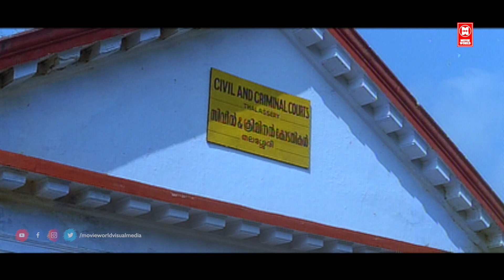ശെരിക്കും സാഗർ കോട്ടപ്പുറം നിങ്ങളെ റേപ്പ് ചെയ്തോ ! Ayal Kadhayezhuthukayanu Movie scenes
Movie : AYAL KADHAYEZHUTHUKAYANU.
Story by Siddique
Produced by P. A. Latheef
Vindhyan
Starring Mohanlal
Sreenivasan
Nandini
Innocent
Siddique
C. Rajamani (Score) Orchestration by Shareth

|| ANTI-PIRACY WARNING ||

*COPYRIGHT PROTECTED*